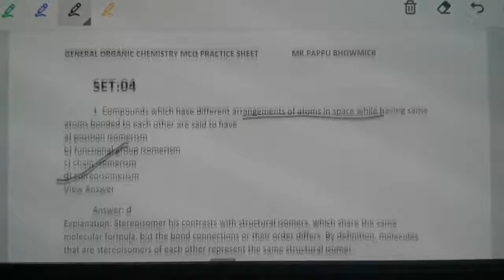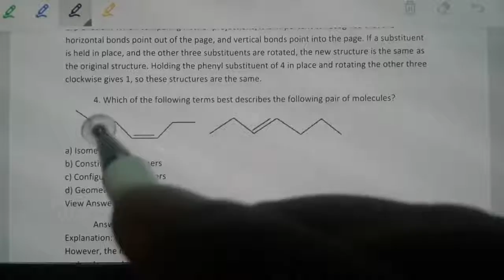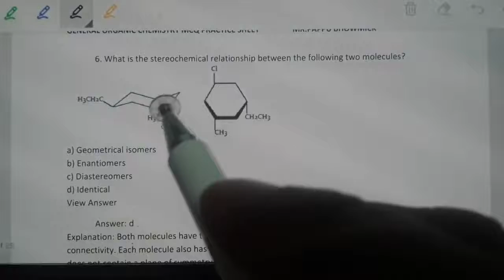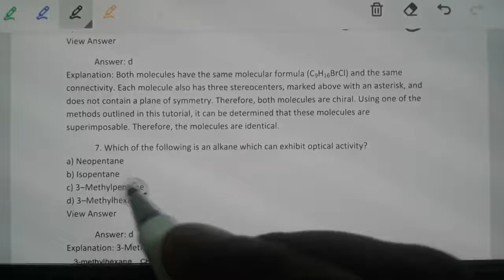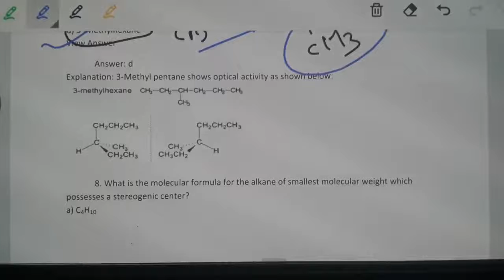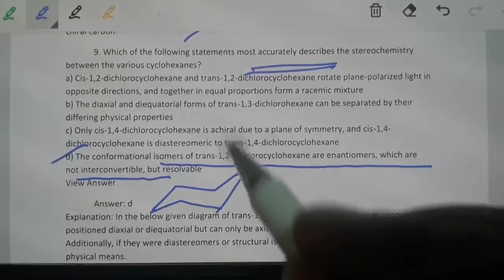M.C.Q on G.O.C,Part:04,Mr.Pappu Bhowmick